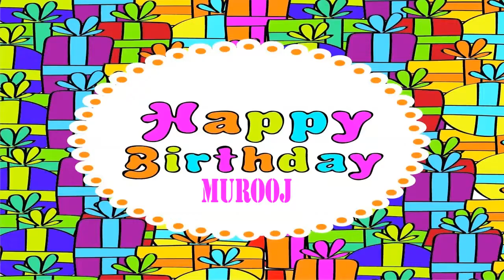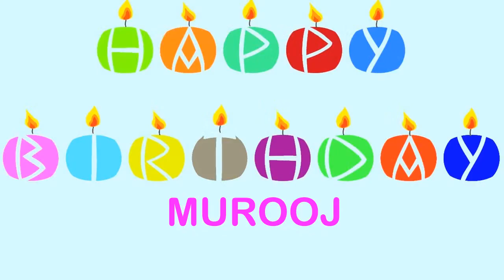Murooj Birthday Wishes & Mensajes